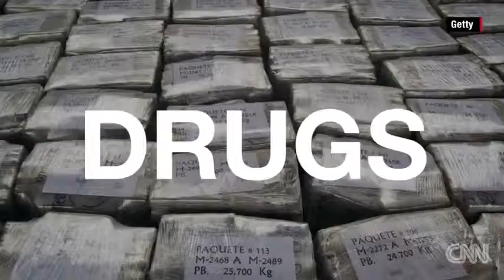Mexico's most dangerous drug cartels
CNN's Polo Sandoval explains the brutal, dangerous and bloody inner workings of the drug cartels in Mexico.